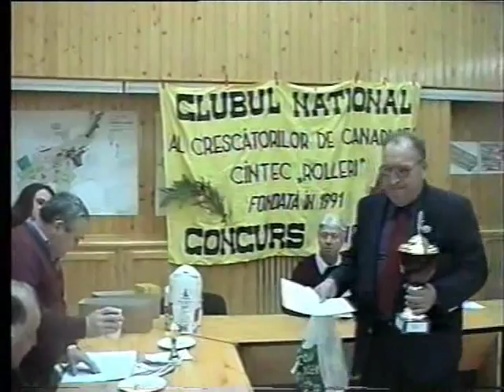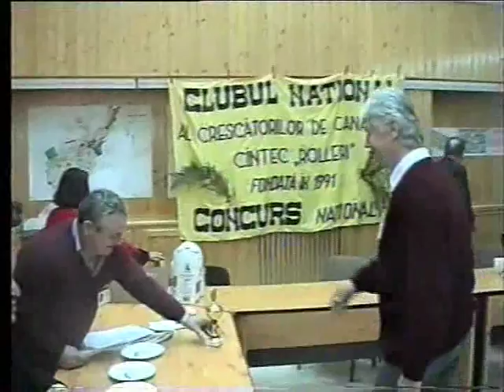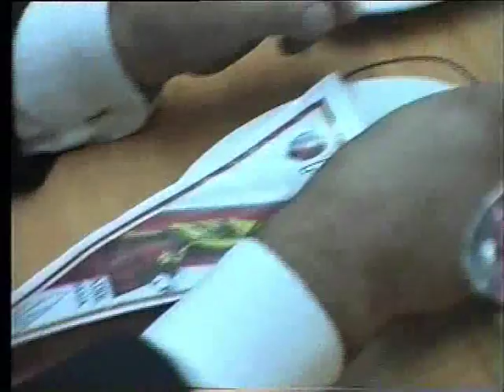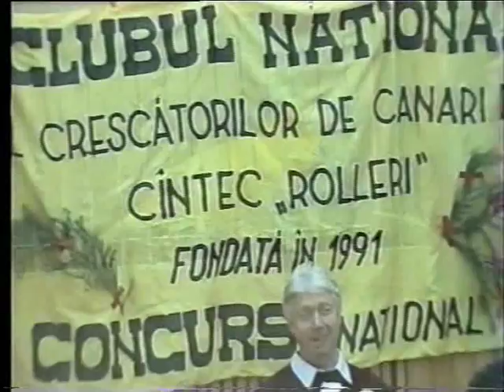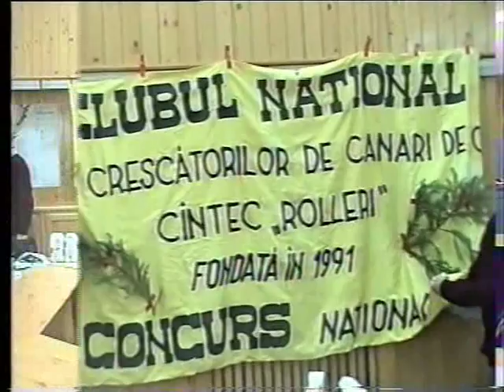CONCURS NATIONAL DE CANARI DE CANTEC ROLLER 2003 partea a 2-a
FILMARI DIN ARHIVA CLUBULUI